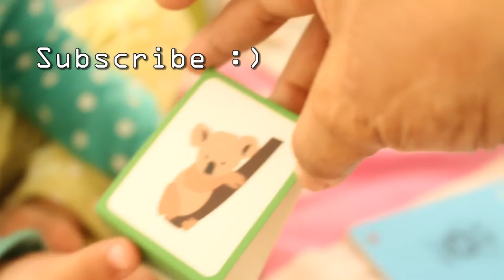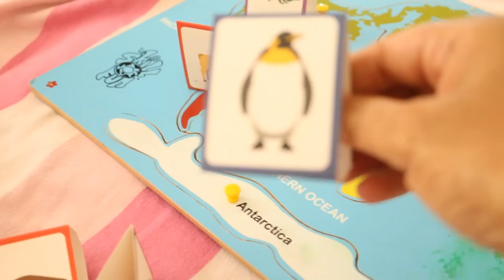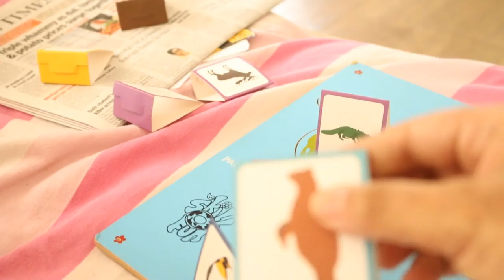Learning Continents For Kids |Continents Learning Activity | Continents Interactive Activity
Continents Learning Activity | Continents Interactive Activity

My baby blog facebook page

Continents Puzzles for my girl  which i use

Imagimake Mapology Destination Asia Map Puzzle, Multi Color -

Mapology: States of India Map Puzzle - Educational Toy and Learning Aid for Boys and Girls

Imagimake MONUMENTS ON THE MAP : WORLDWIDE